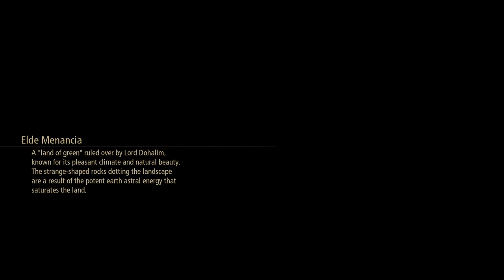Tales of Arise [17] Garden Paradise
I keep going back and forth whether I think they're going to have whatshisface actually be doing secretly nefarious things or not. Narratively, I think it'd be more interesting if he wasn't hiding something evil (although that secret medical facility seems very suspicious).